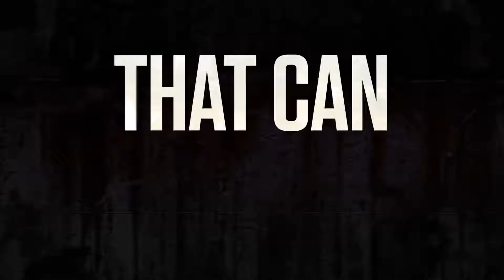Step Up: High Water [Trailer]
สำหรับใครที่ชื่นชอบภาพยนตร์ตระกูล Step Up เตรียมตัวพบกับ Series ใหม่กันได้แล้วใน "StepUp: HighWater"

เป็นภาพยนตร์ Series จำนวน 10 ตอนจบ (หรือเปล่า) ตอนละ 45 นาที
ออกอากาศทาง YouTubeRed เริ่มวันที่ 31 มกราคม 2018

อำนวยการสร้างโดย Channing Tatum และ Jenna Dewan-Tatum

อ่านข้อมูลเพิ่มเติมได้ที่เว็บไซท์